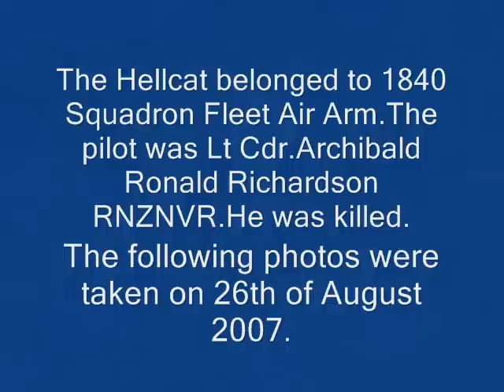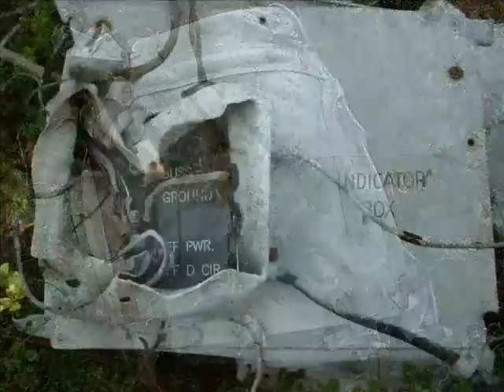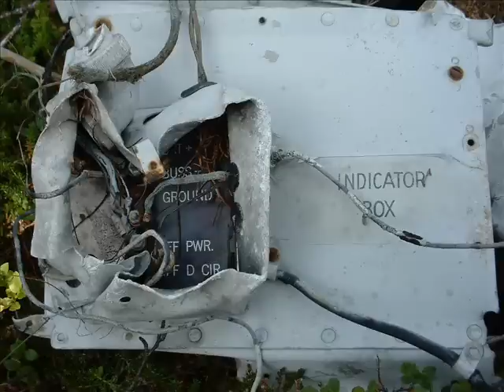Hellcat crash site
A Grumman Hellcat crash site near Alta.